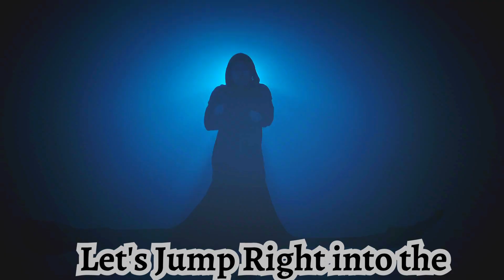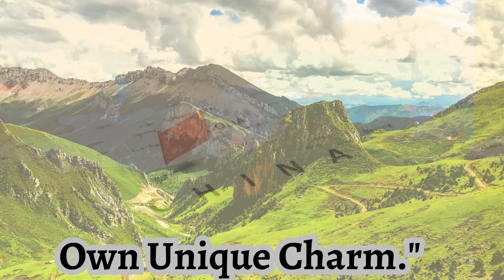Travel To China| Places to Visit in China- Travel Video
Welcome to our travel YouTube channel Globe Discoverer, where we take you on an extraordinary journey through China's rich history, fascinating facts, and awe-inspiring landscapes. Prepare to embark on an immersive exploration of one of the world's oldest civilizations.

Our channel is dedicated to providing captivating documentaries and travel guides that unveil the hidden gems and untold stories of China. Join us as we delve deep into the annals of Chinese history, unearthing remarkable tales of emperors, dynasties, and cultural legacies that have shaped the nation.

Through our meticulously crafted documentaries, we shed light on ancient wonders like the Great Wall of China, the Terracotta Army, and the Forbidden City. Marvel at the architectural marvels and artistic treasures that have withstood the test of time, leaving us in awe of the country's rich heritage.

But we don't stop at history. We're also your trusted travel companion, offering comprehensive guides to help you navigate the vast landscapes and vibrant cities of China. From bustling metropolises like Beijing and Shanghai to serene rural landscapes and breathtaking natural wonders, we showcase the diverse beauty and unique experiences that China has to offer.

Whether you're an armchair traveler or planning your next adventure, our channel serves as a window into the soul of China. Immerse yourself in the vibrant traditions, mouthwatering cuisine, and warm hospitality of the Chinese people, as we capture the essence of this captivating country.

Join us on this extraordinary journey as we unravel the mysteries, explore the landmarks, and share the lesser-known stories of China's past and present.

Tavel to china
Travel to China by road from pakistan
Travel to china 2023
China history
China history documentary
China historical places
China history and culture
China interesting facts
China amazing facts
How to travel china
Travelling to china
Can you travel to china in 2023
How to travel around china
Moving to china
How hard is it to travel china
How to travel china by road
China vlog
China travel
China travel guide
chinese history
History of china
china history
Ancient China
Ancient China history
The history of china
inspect history china
The history of ancient china
ancient chinese history
ancient china history documentary
facts about china
china facts
amazing facts about china
unknow facts about china
interesting facts about china
facts
facts about china in english
facts about china culture
basic facts about china
best places to visit in china
how to travel china on a budget
how to travel  china without knowing the language
living in china
places to visit in china
top 10 places to visit in china
best places in china to visit
china places
best places to visit in beijing
beautiful places in china
places in china to visit
beautiful places to visit n china
top places to visit in china
5 places to visit in china
25 places to visit in china
Visit china on a budget
visit china on the cheap
travel china on a budget